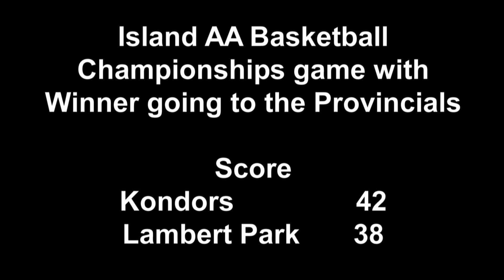2015 Island Tournament Senior Boys Basketball AA Lambert Park vs Qualicum Kondors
Final moments of the Qualicum Beach KSS Kondors basketball team punching their ticket to the Provincials in Langley March 11-14